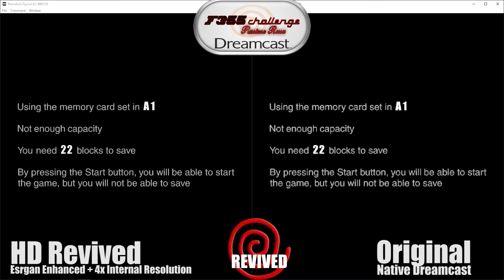F355 Challenge Revived Flycast Esrgan + Gigapixel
Esrgan Edition Enhanced and up-scaled.
Texture Project using Esrgan. Up-scaled and Enhanced.

💾Free Open Community Project💾
I am demonstrating how anyone can make your own texture packs easily. This is all done using A.I. enhancement which anyone can use themselves to get similar results. Good Luck!

BTW the Texture Packs work with RetroArch and Standalone emulators.